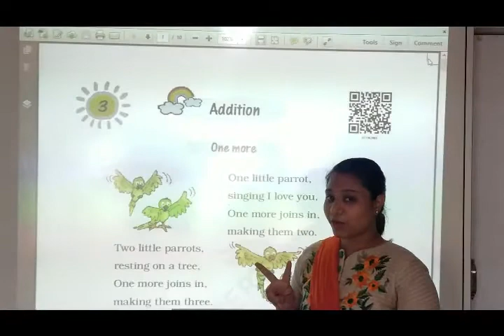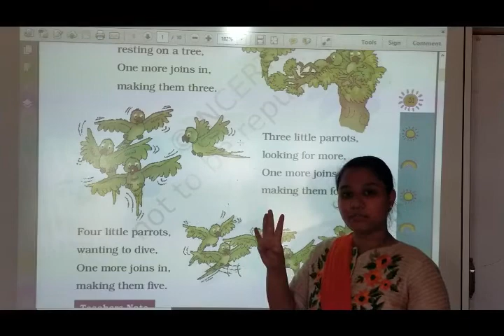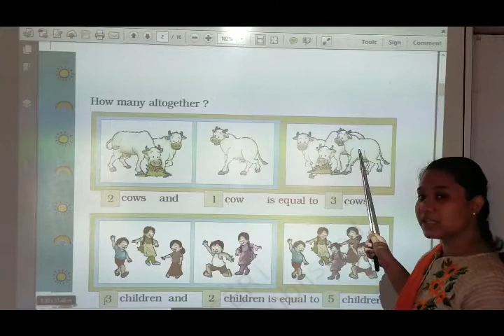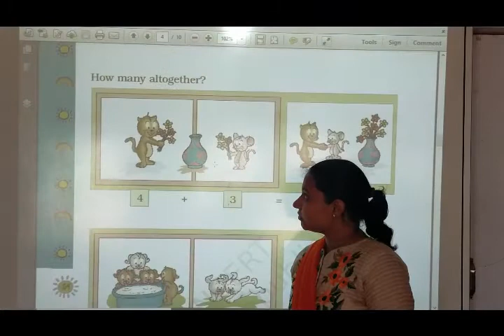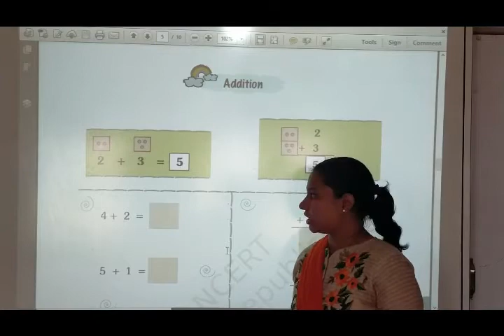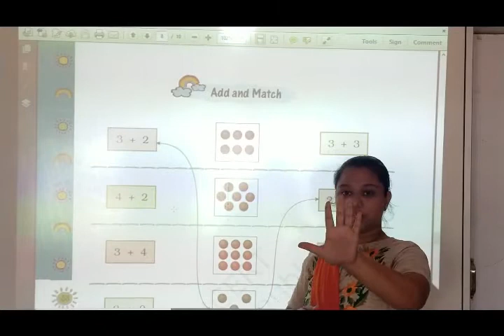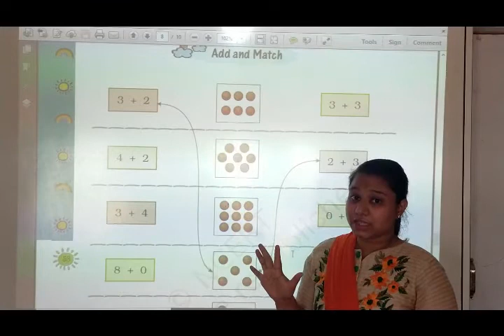NCERT | Class I | Maths | Chapter III | Addition Part 3